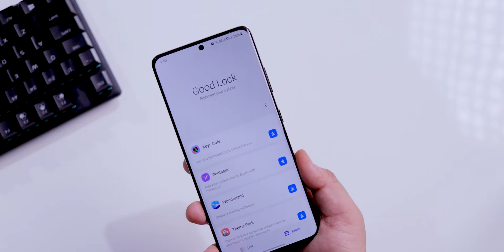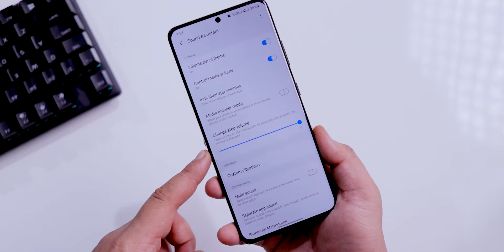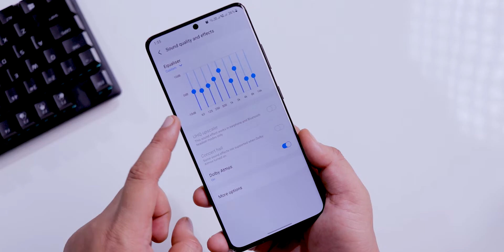🔴 Improve Sound Quality & Add Extra Features on SAMSUNG PHONE (Hindi)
Learn how to use Samsung's Sound Assistant (update 2021) and increase the sound capabilities of your Samsung phone, improving audio quality, volume, equalization, extra features and personalization.

All content used is copyright to MiBlog, Use or commercial display or editing of the content without proper authorization is not allowed.